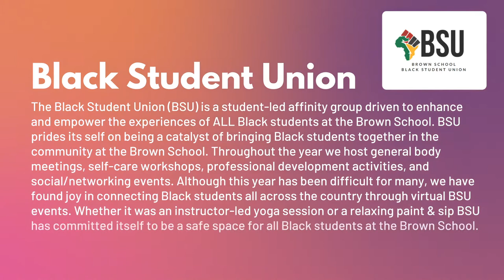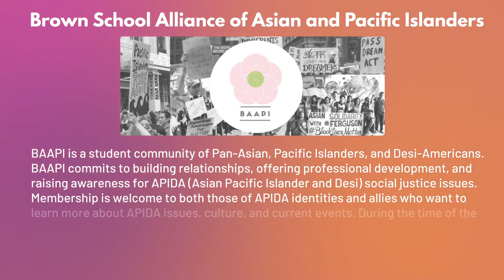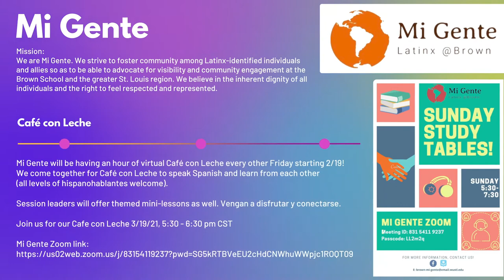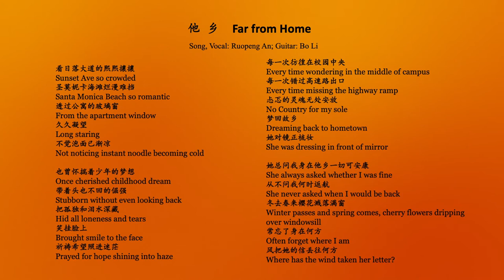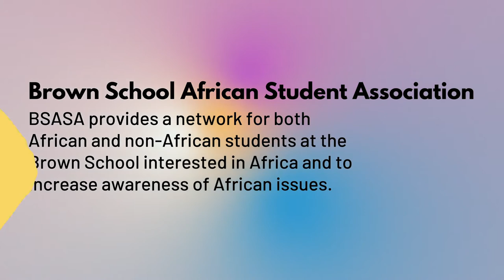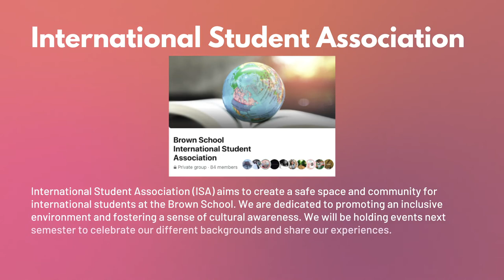2021 Brown School Cultural Showcase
The Global Programs Office is pleased to present that Annual Cultural Showcase.  The Cultural Showcase is a student-led event that has been in existence at the Brown School for over 25 years, making it one of the longest-running Brown School events. It is a showcase of the talent, diversity and people of the Brown School.

While it normally it is offered as an in person event highlighting the food, dance, music, cultural dress and traditions of our faculty, students and staff, this year we are pleased to offer the following pre-recorded video.